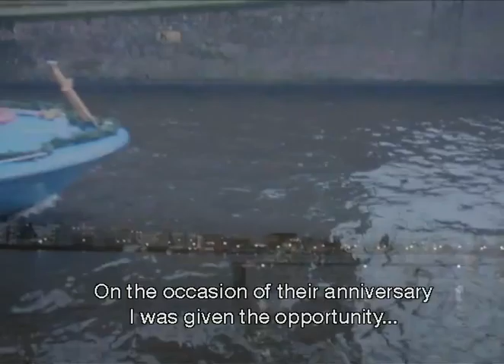OSIRIS TRIO 25 years (English subtitle)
Film by  Pieter Verhoeff the 25 anniversary of the Osiris Trio